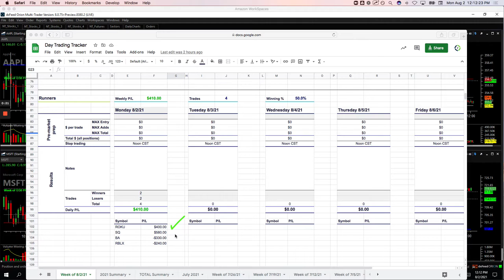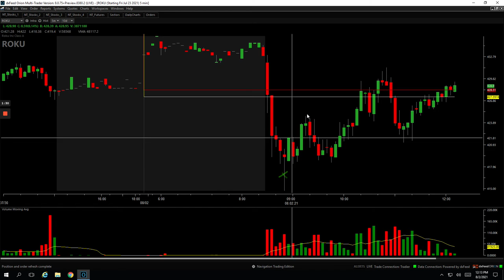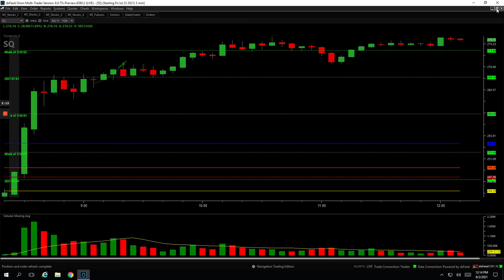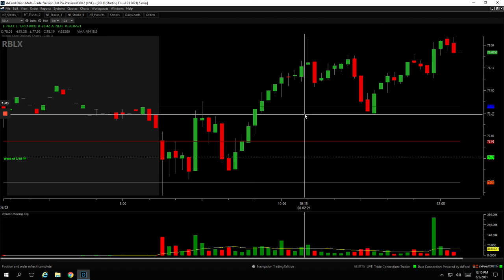Day Trading Recap: 8-2-21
👉 Biggest winner - SQ

YouTube.com/navigationtrading
Facebook.com/navigationtrading